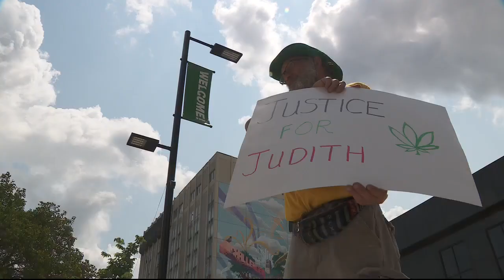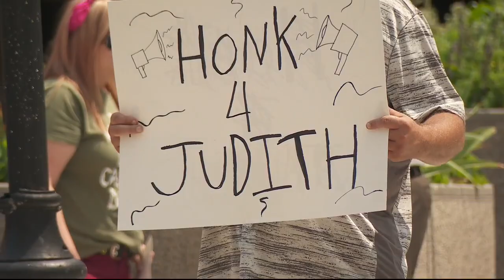Pot growing granny takes on Ypsilanti Township over her 55 weed plants | FOX 2 News Detroit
Should Judith Pontius, 79, be allowed to grow her 55 medical marijuana plants in her basement? Her township says no. But she says they're all necessary. Even after losing a case at the state supreme court, she's not backing down.